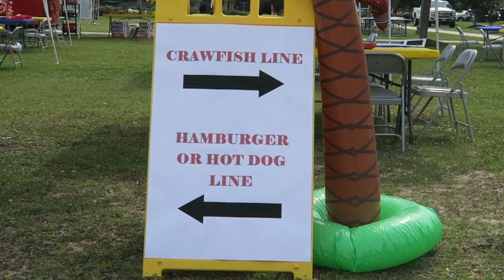It's Crawfish Time - Fais Do Do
Hey, guys! It's crawfish season and my college has a free event called Fais Do Do where we give out free food to students! We also have free caricatures, laser tag, volley ball, and a rock wall.